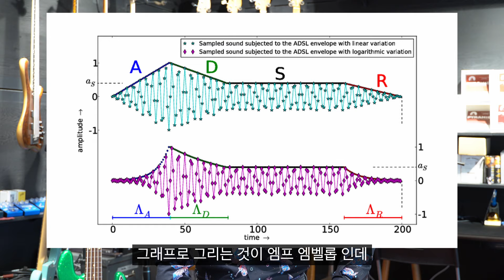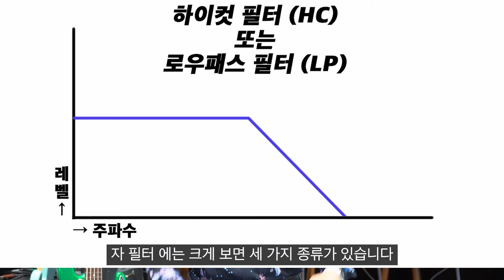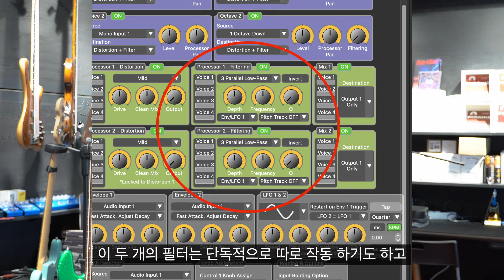혜자필터 Spectrum #1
00:35 엔벨롭
01:22 필터